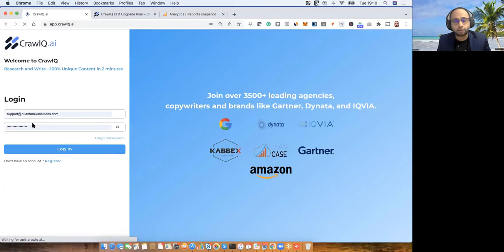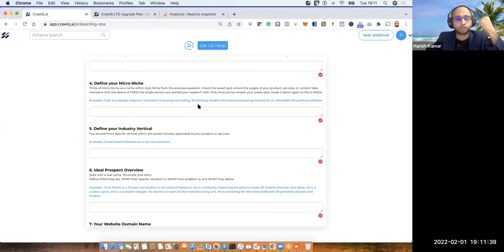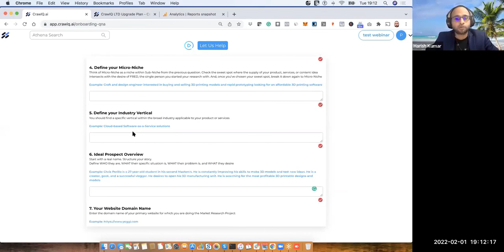How to work best with the clients using CrawlQ?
You need to define the Niche to get the best results.
So we introduced a few steps process which will help you understand the client's niche and to create a profile in CrawlQ for creating content.

If you have more than one client you need to follow this easy process to get the best results.